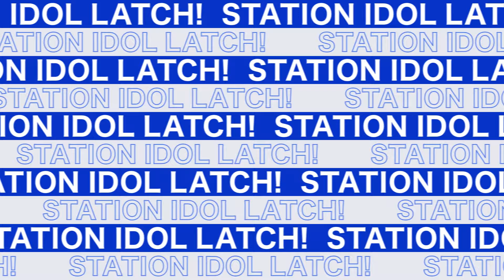「エキメン総選挙ラジオ」Vol.2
アニメイト池袋本店にて公開された「エキメン総選挙ラジオ」
大好評中につきYoutubeにて特別公開！

Vol.2出演者
御徒町駅　高良 摩利央
上野駅　飴屋 楊

★2024年1月17日1st AL「THE FIRST TRAIN」リリース！
「THE FIRST TRAIN〜声よし！〜」
【品番】 LATCH-1009

「THE FIRST TRAIN〜所作よし！〜」
【品番】  LATCH-1010

「THE FIRST TRAIN〜笑顔よし！〜」
【品番】  LATCH-1011

 ＼２年ぶりのライブイベント開催決定！／
👉 イベント特設サイト

【日時・会場】
STATION IDOL LATCH!「エキメン総選挙 開票LIVE」
2024年4月27日（土）
＠神奈川県民ホール 大ホール

【出演】
JY01　東京駅　東海林 鈴音役 / 小野 賢章
JY04　御徒町駅　高良 摩利央役 / 阿座上 洋平
JY05　上野駅　飴屋 楊役 / 笠間 淳
JY06　鶯谷駅　根岸 優歌役 / 寺島 惇太
JY07　日暮里駅　戸成 綾役 / 山口 智広
JY10　駒込駅　英 皐月役 / 高塚 智人
JY11　巣鴨駅　高岩 大智役 / 井上 雄貴
JY14　目白駅　綜馬 礼役 / 太田 将熙
JY17　新宿駅　神堂 唯姫役 / 田丸 篤志
JY21　恵比寿駅　饗庭 紡麦役 / 高橋 英則
JY22　目黒駅　不動 雅役 / 峯田 大夢
JY24　大崎駅　大崎 新市役 / 菅沼 久義
JY26　高輪GW駅　和泉 オーキッド 亜恋役 / 森嶋 秀太
JY28　浜松町駅　湊 航琉役 / 狩野 翔
秘書 桜田 カイ役 / 重松 千晴

通勤・通学に、トキメキを。

あなたの電車時間を、もっとワクワクしたものに変えていきたい。
そんな想いから立ち上がったのが、ぼくたち『LATCH』。

『LATCH』とは、
JR山手線・全30駅で働く駅員の中から、
各駅一人ずつ選ばれたステーションアイドルです。
自分の愛する駅や街を盛り上げるべく、
業務時間外にはアイドルとして活動中。
それぞれの駅への想いの深さから、まさに
その駅を体現する個性豊かなエキメンが集まっています。

まずは、ぼくらのことを知ってください。
お客さまの通勤・通学を日々支え続けるぼくらの業務や活動を知り、
あなただけの“推し駅員”を見つけてください。
あなたの応援がぼくらのチカラになるのはもちろん、
いつもの通勤・通学がドキドキ、ワクワクしたものに変わるはず。

ただいま、山手線・全30駅「エキメン総選挙」開催中！
お乗り遅れのなきよう、ご注意ください。

(C)LATCH! Project/JRE
本作品はフィクションです。登場人物およびストーリー・舞台設定などは、実在の駅員や団体などとは関係ありません。